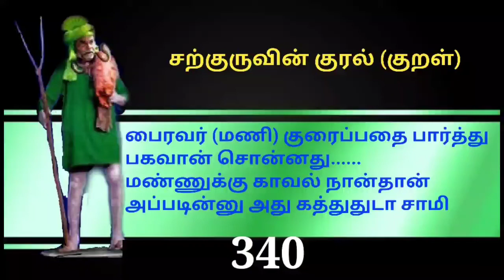SARGURU VISION 340